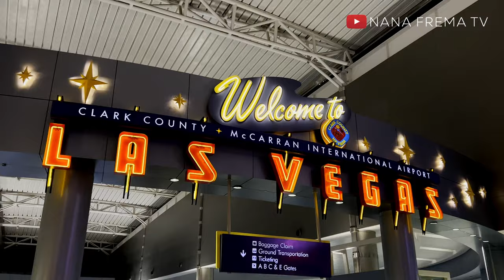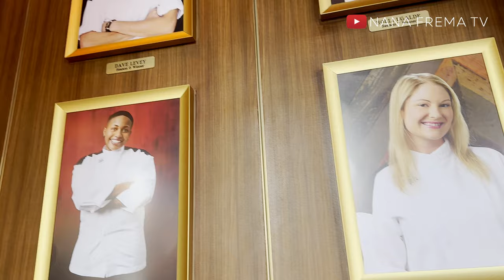Dealing with Strippers and my minor children in Las Vegas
I visited Las Vegas with my children and it was a great time. We had lots of fun and experience.